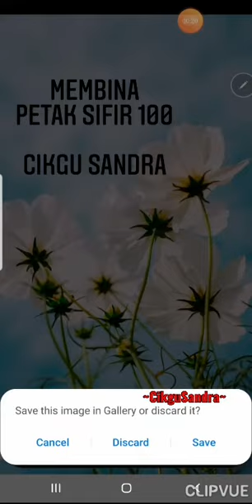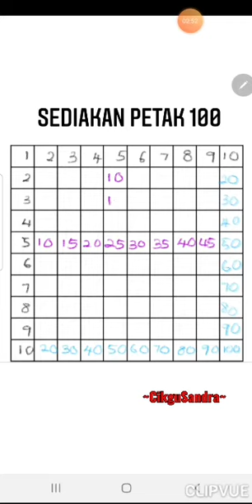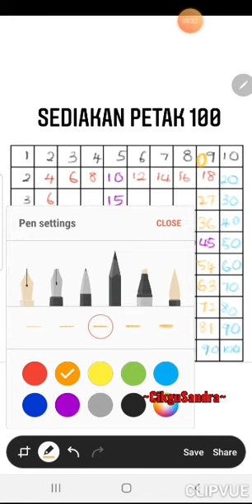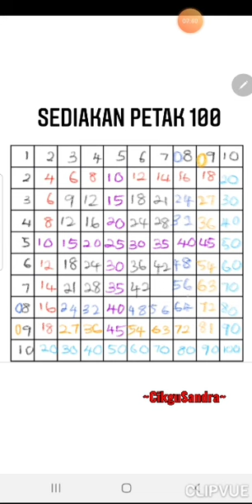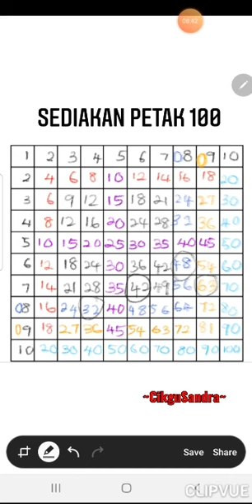MEMBINA PETAK SIFIR 100 by Cikgu Sandra